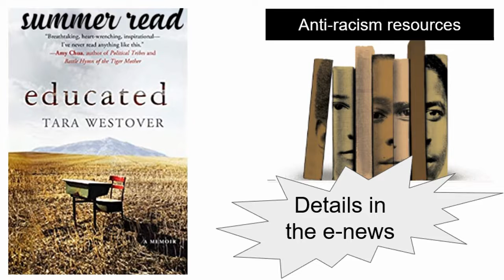Loop July 19